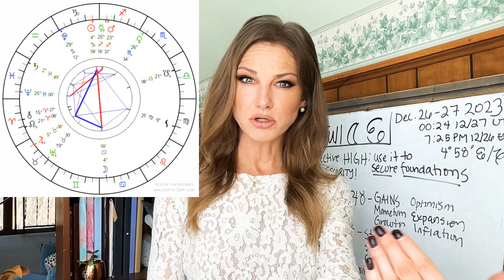FULL MOON IN CANCER ♋ - A Time of GROWTH & BLESSINGS but Don't OVERDO & Use Resources WISELY ✨🌠🎁🎉❗❗❗